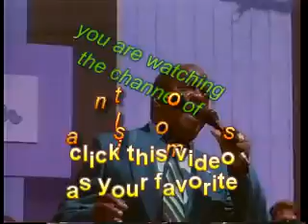ALBERTO BELTRAN el negrito del batey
La Sonora Matancera y su cantante Alberto Beltran nos interpreta el famoso merengue,EL NEGRITO DEL BATEY. De la inspiracon de Medardo Guzman.
La Sonora Matancera se conoció como el Decano de los Conjuntos Criollos de Cuba. La Sonora Matancera, fue fundada en la ciudad de Matanzas (Cuba), en el 1924.  Desde esa fecha hasta su punto final, este grupo recorrió el mundo llevando lo mejor de la música de Cubana  y de otras regiones a el resto del mundo.  Por sus filas han pasado los mejores músicos y vocalistas de Latinoamérica.
Sus primeros músicos fueron: Domingo Medina y Julio Govin -guitarristas-, Pablo "Babú" Vázquez -contrabajista-, "El Jimagua" -timbalero-, Ismael Goberna -trompetista y cornetín-, Carlos Manuel Alonso "Caíto" -maracas-, Rogelio Martínez -claves y cantante- y Valentín Cané -director y tresero-.  Las trompetas de Pedro Knight y Calixto Leicea y el timbalito de "Manteca", el piano de Lino Frías y los cantantes hicieron de esta agrupación la numero uno de Cuba.  La lista de cantantes y de músicos es extensa.  Cabe aquí señalar algunos de ellos.  La constelación de estrellas tales como; Celia Cruz, Bienvenido Granda, Celio González, Alberto Beltrán, Leo Marini, Bobby Capó, Daniel Santos, Nelson Pinedo, Vicentico Valdés, y Mirta Silva.  Entre los pianistas figuraron; Lino Frias y Perez Prado quien era también Matancero y el gran Javier Vazquez. Gracias a la difusión por televisión del canal hispano de Nueva York que nos trajo este regalo musical y que queda por este medio para las nuevas generaciones amantes de esta música.